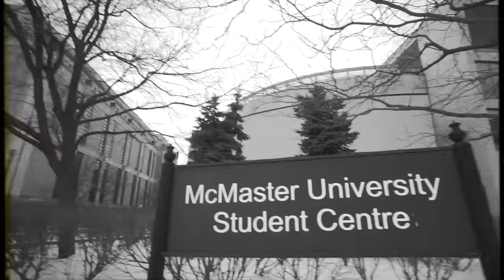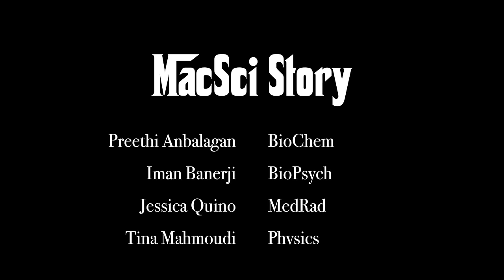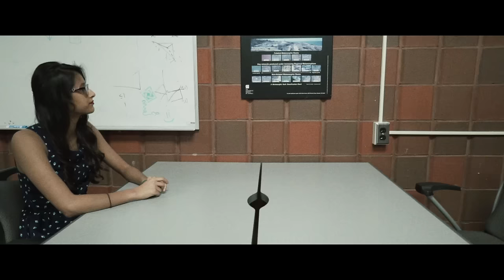MacSci Story: Part I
Abstract:

You see this? It reads "McMaster University", but I like to call it home. It's a place where a lot of building takes place.
Building communities, building connections, building discoveries... and most of all, building relationships. Specifically within the Faculty of Science.
Where everyone knows everything about everyone and everything. And if you don't know, you can easily find out.
I wanna talk to you about a little story. About how things are run here in this Faculty Family of ours.
A quick little love story dealin' with a Formal we like to call Formaldehyde... and how the 12 program societies are split up.
A story about an iSci, who believe in Nurture, who falls for a MedRad, who believes in Nature, and this causes trouble between us program society heads and our Godmother.
I'd like to call this a little MacSci Story.